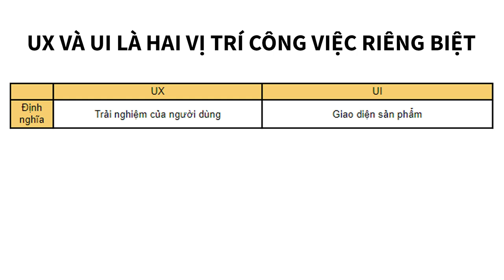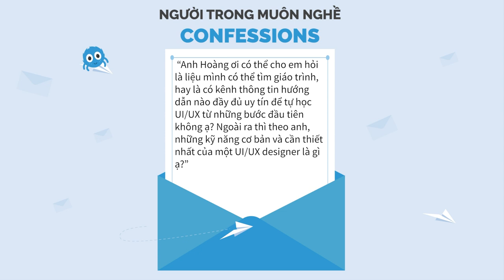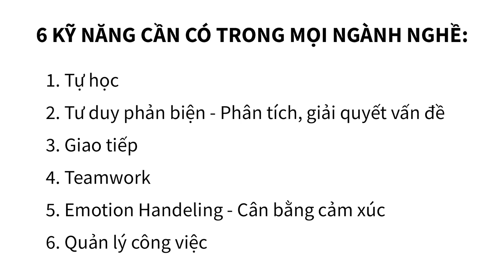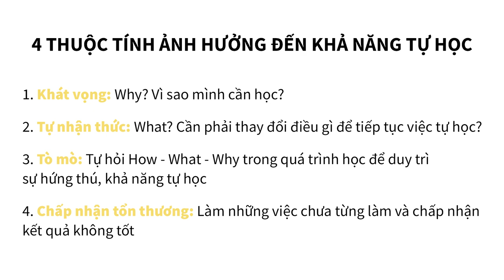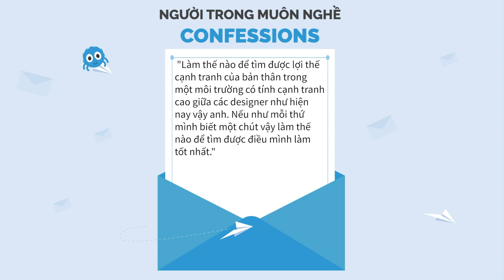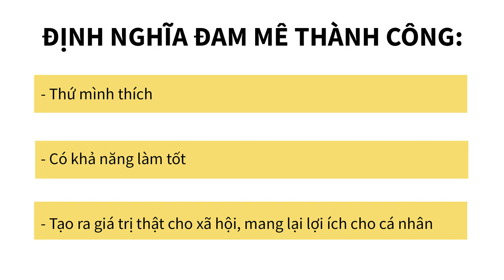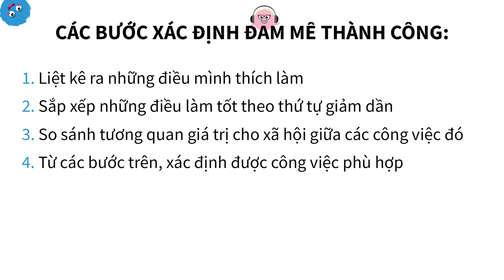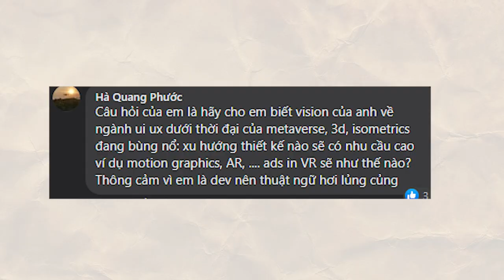Hướng dẫn trồng một UX/UI Designer mạnh mẽ - Hoàng Nguyễn | Giải Mã Muôn Nghề | Spiderum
Trong số ngày hôm nay, Spiderum đã mời tới chương trình anh Hoàng Nguyễn, Co-Founder và Design Coach tại GEEK Up để cùng trò chuyện về lĩnh vực Thiết kế UI/UX và Product Design - Thiết kế sản phẩm.

Hành trình trồng nên một UX/UI Designer mạnh mẽ sẽ được anh Hoàng chia sẻ qua 5 giai đoạn thông qua 2 số Podcast. Chờ đợi số thứ 2 vào thứ 6 tuần này nhé.

Timestamp:
00:00 Giới thiệu & Giai đoạn trồng cây ngành UX/UI
06:59 Giai đoạn 1: Chọn hạt giống & Làm đất
07:57 Lý do lựa chọn UX/UI
10:54 Có cần học thiết kế đồ họa để theo UX/UI
14:49 Có cần học lập trình để học UX/UI
16:34 Tự học UX/UI & Những kỹ năng cần có
23:40 Xây dựng lộ trình học & Cách network
33:03 Tìm lợi thế cạnh tranh
35:38 Giai đoạn 2: Gieo hạt
37:50 Xác định cơ hội phù hợp
46:10 Tổng kết phần 1

Podcast “Người Trong Muôn Nghề” hứa hẹn sẽ đem đến:

Nguời Trong Muôn Nghề - 17a: Thiết kế UX/UI

Host: Andy
Guest: Hoàng Nguyễn
Production: Spiderum team